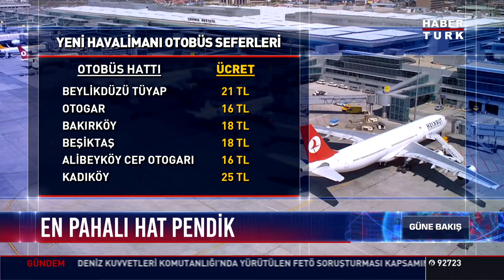Açılış için geri sayım başladı